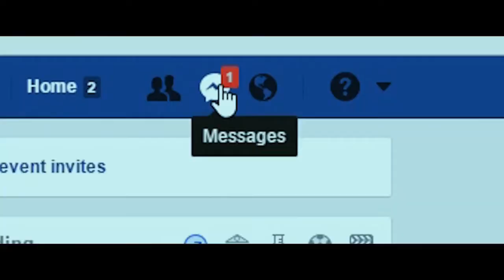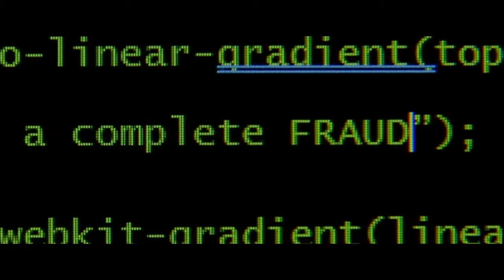Revolution Playing Cards